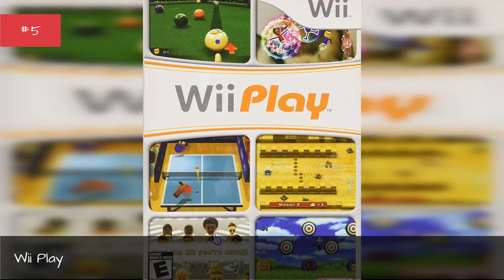The Easiest Video Games To Complete 💚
Video games are competitive, challenging, make you think, and get the adrenaline flowing. Well, usually. But some games just don't have the moxie. These are the video games you find yourself rushing through, surprised when the credits suddenly pop up on screen. Some aren't even close to being the most challenging video games.
So what are theeasiest video games to beat? Whether it's unlimited lives, unlimited time per level, simple (we mean simple) tasks to complete, some games, even when played on hard, are just too easy. These aren't games that are intentionally made to be easyor are just for kids. The games on this list are real games, that are just plain easy. Some even have cheat codes that make them more difficult.
Below are the games that bring you a quick win, but also sadness at their ease of completion. Vote up the video games that are the absolute easiest to complete below.
...more
0:00 - Intro
0:00:08 - Yoshi's Story
0:00:18 - Gungrave
0:00:27 - Cars
0:00:36 - Wii Play
0:00:43 - The Lord of the Rings: Conquest
0:00:54 - Kirby's Epic Yarn
0:01:04 - Big Rigs: Over the Road Racing
0:01:12 - Kirby's Dream Land